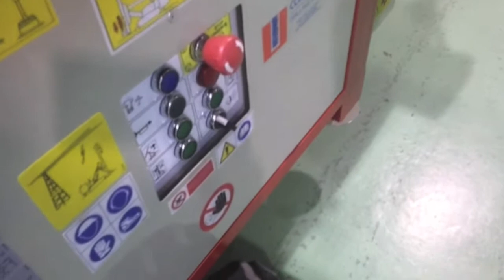Géotechnique : plus de sécurité sur la sondeuse GEO 105 avec Eurofor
Géotechnique : EUROFOR distribue non seulement les meilleurs machines de Géotechnique et d'études de sols , mais place la sécutité au centre de ses preocupation tout en apportant à ses clients l'expérience et la réactivité dans la maintenance et le suivi des machines.